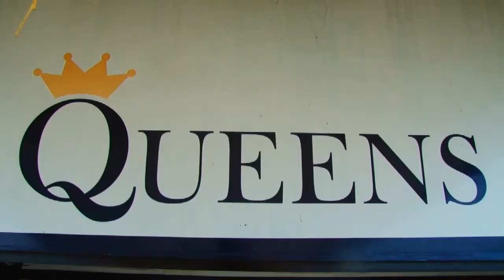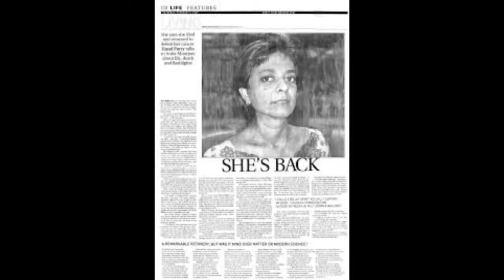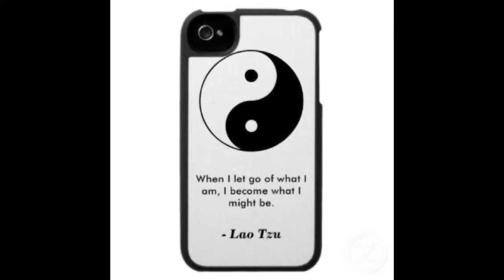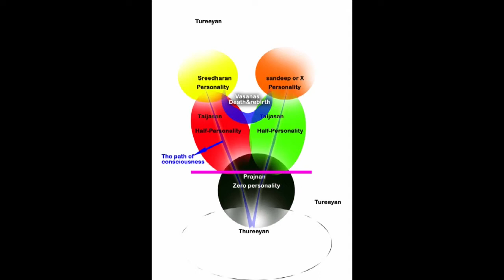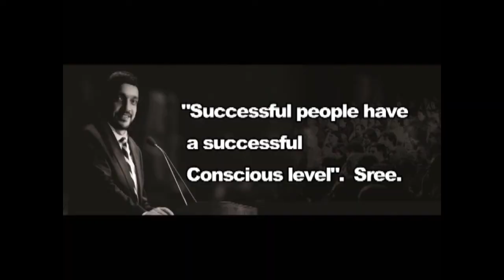Life success through consciousness empower (ജീവിതവിജയം ബോധവർധനവിലൂടെ)part 4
This clips from a motivational discussion training program with SREE (sreedharan namboothiri) happened in houseboat at Alleppy, conducted by SENCE (Society of Enlightenment and Consciousness Empower).The program discuss the subject to attain material and spiritual success at a time through the empowerment of our consciousness.
. This deep secret of material success gives freedom from the bondage of reaction.
SREE.
© Thapovan Spiritual Research & Meditation center
(തപോവൻ ആത്മീയ ഗവേഷണ ധ്യാന കേന്ദ്രം )